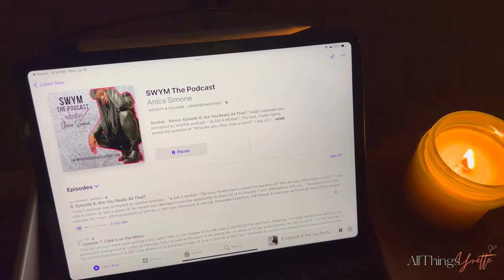We Need To Talk | Channel Update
👋🏾 Happy Tuesday ATY Fam,

Just wanted to give a quick little update on the direction I am taking with the channel. So sorry to leave y'all hanging like that but I promise I never intended on leaving y'all high and dry. I know our community is small but I appreciate every single one of y'all. 🤞🏾🤟🏾